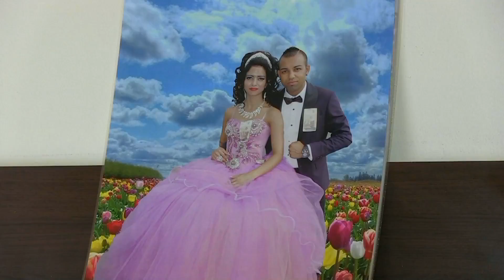1 Сватба на Ани Атанас